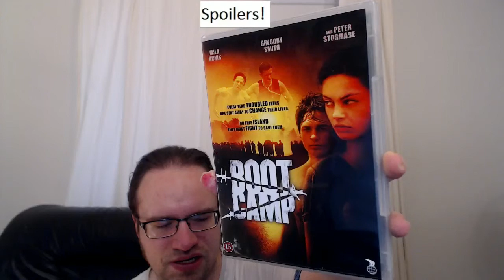Boot Camp Thoughts (film)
Spoilers

00:00 intro
16:00 notes taken while watching
1:23:10 notes taken before watching
2:10:40 critics sites, IMDb and Wikipedia